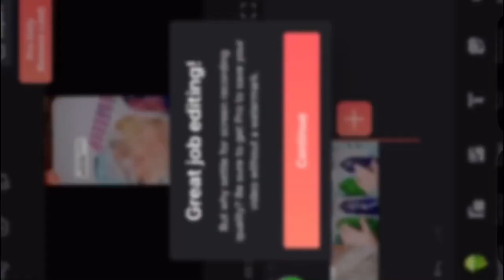Santa Speedruns Christmas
SATAN SPEED CHRIST